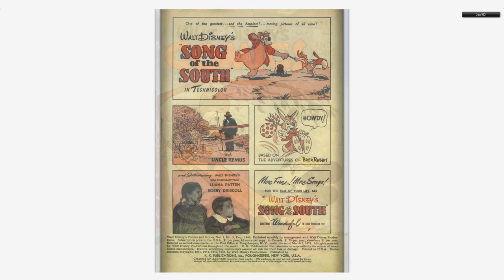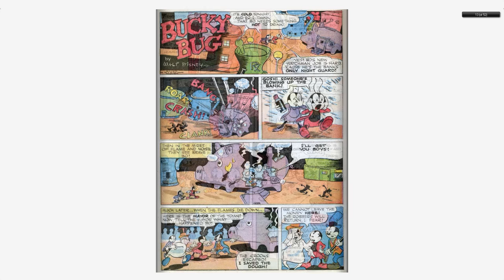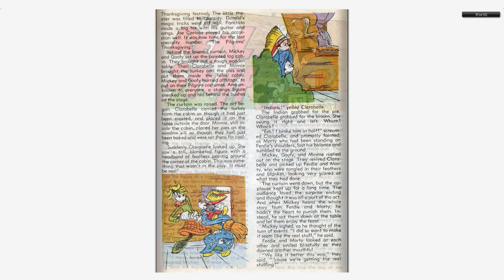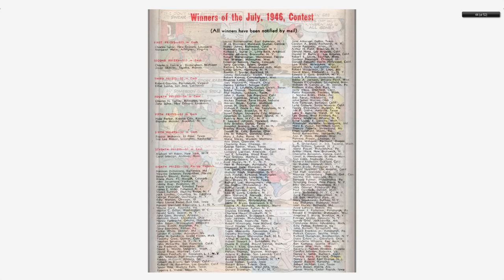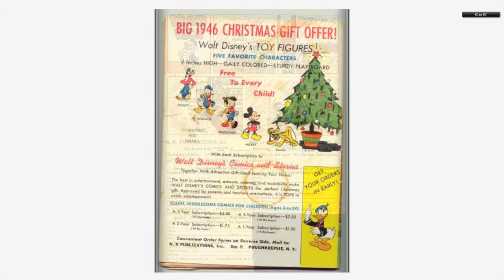Walt Disney's Comics And Stories 075